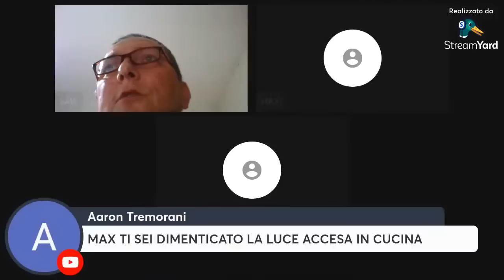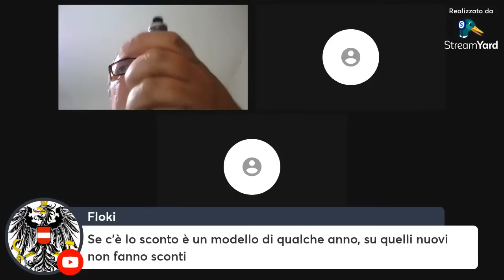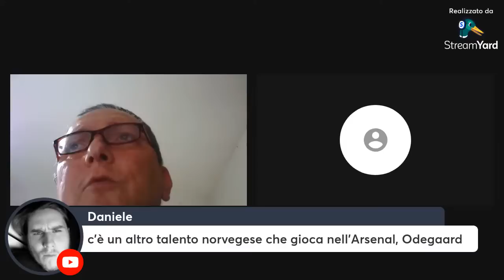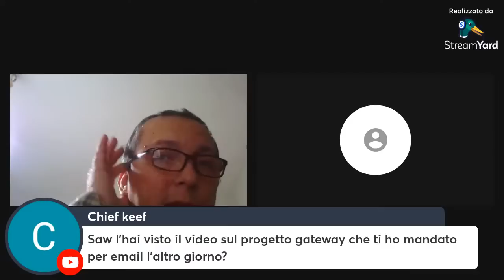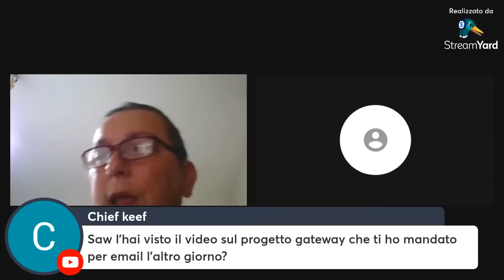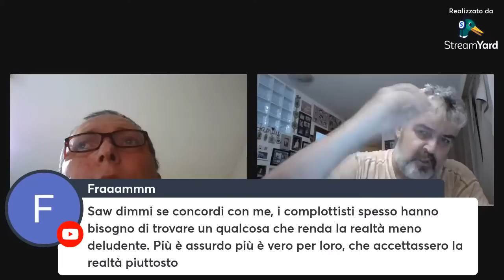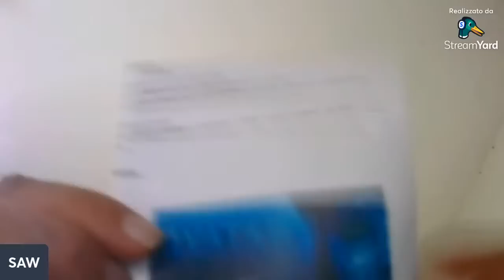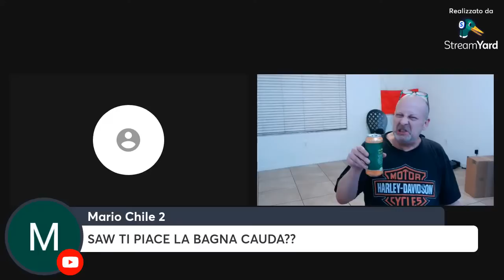ARGENTINA IN FINALE